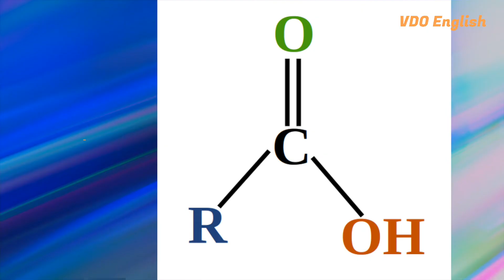VDO News: Soap science beats away bug bites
People hate mosquitoes due to their blood-sucking tendencies. Scientists, too, are troubled by mosquitoes and have been researching ways to keep them away.